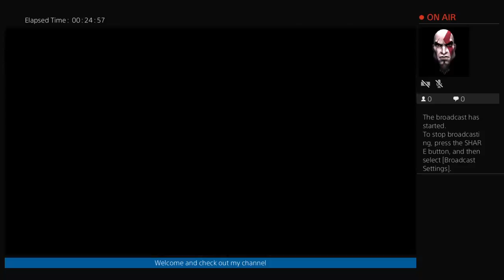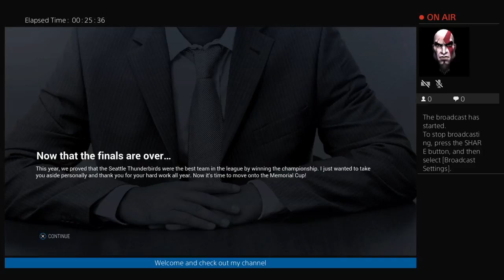Tha GOAT NHL year 1 playoffs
Tha League